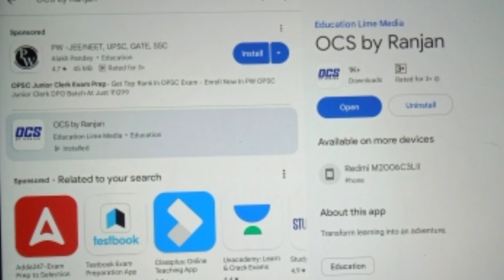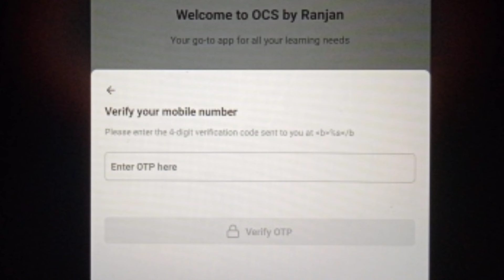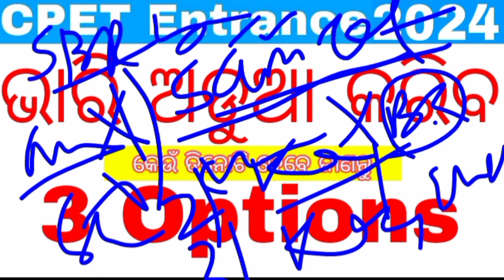CPET PG 3 Options କରିବ ମହା ଅଡ଼ୁଆ/ଆଗକୁ CPET Hard ହୋଇପାରେ ଦିନକୁ ଦିନ Questions ବହୁତ କଷ୍ଟ ଲାଗୁଛି/Careful